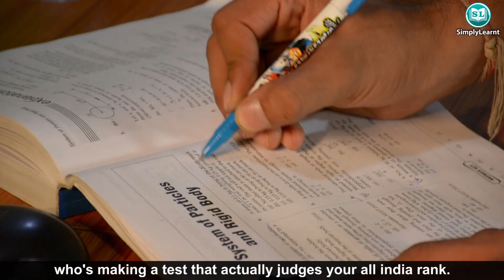How Can A RAT Help You Crack NEET/JEE? - Check This Out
How Can A RAT Help You Crack NEET/JEE?
RAT (Rank Assessment Test) 2016 will help you to crack Medical and Engineering entrance exam and know your estimated All India Rank (AIR)